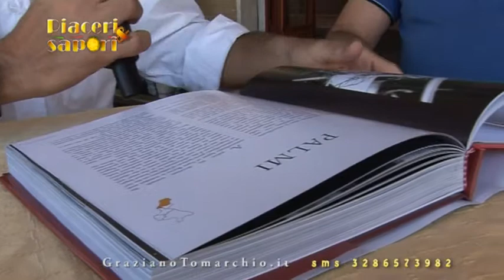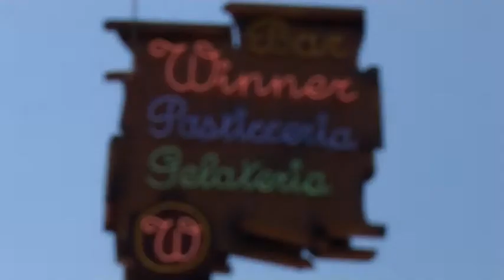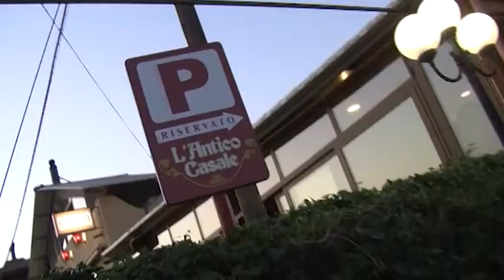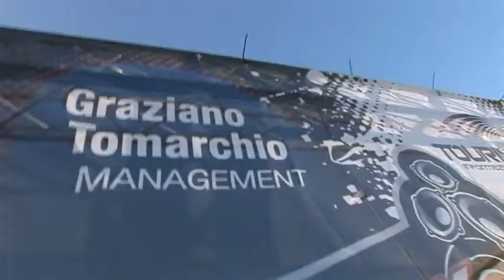Piaceri e Sapori puntata n 14 Palmi Cittanova Marina di San Lorenzo parte II